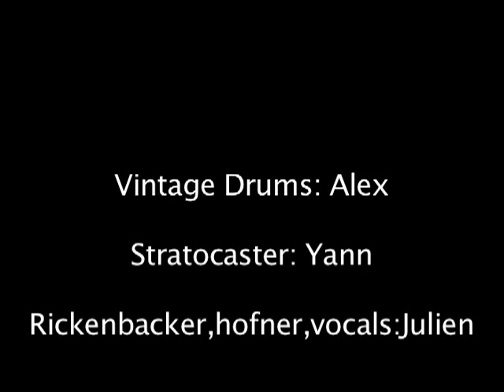"tomorrow i'll go" compo by Julien Tastet (JOOLS)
"tomorrow i'll go"

drums:alex castera
Guitars:Yann lefer & Julien tastet
Bass,vocals,production:Julien